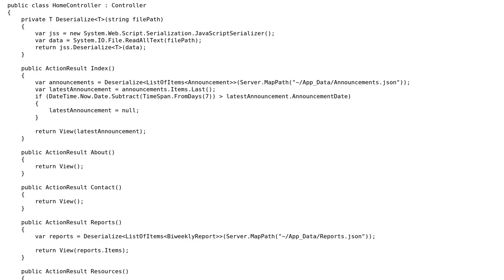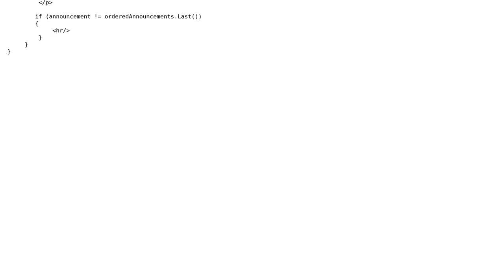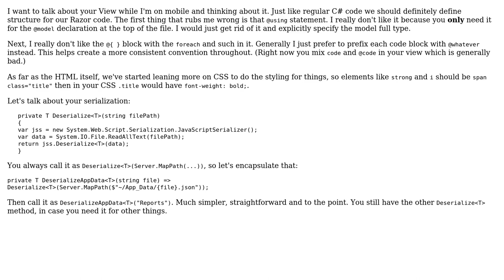Code Review: Website to Track Project's Progress